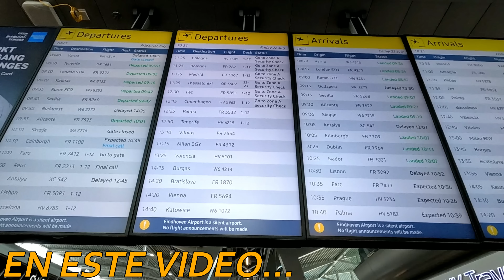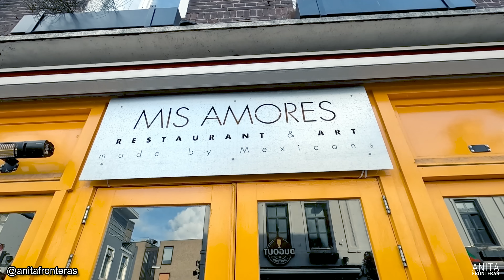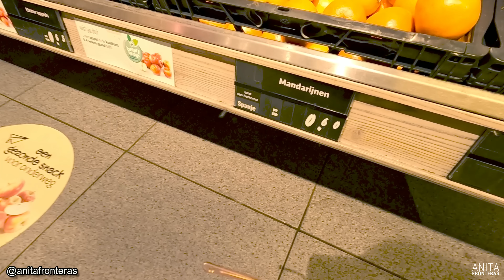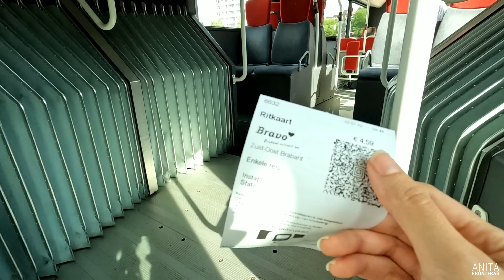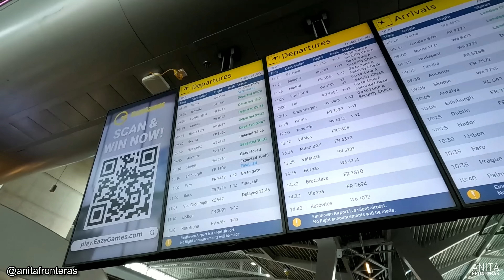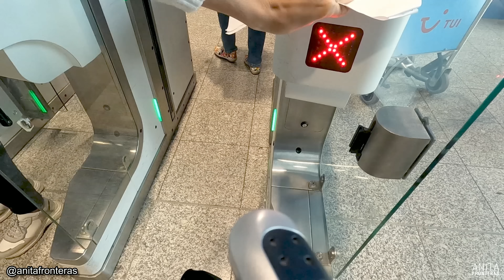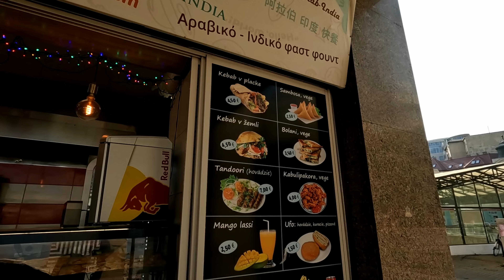POR QUÉ en HOLANDA aman a los LATINOS?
🔴Si te agradan mis videos, el mejor regalo que me puedes hacer es pasándola bien y enviándome una donación aquí:

Acompáñame a mi nuevo destino en europa Después de dejar la ciudad de amsterdam fui a eindhoven para tomar un vuelo. Recorre conmigo su calle principal, mira mis impresiones y descubre a que lugar me dirijo.